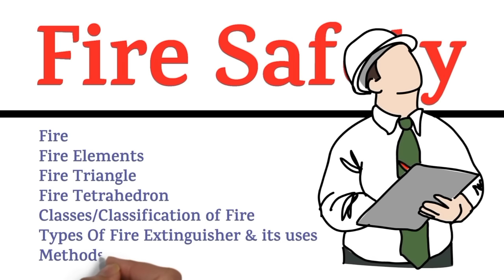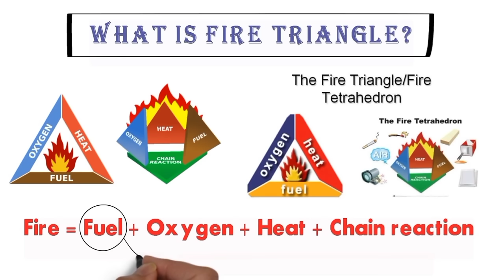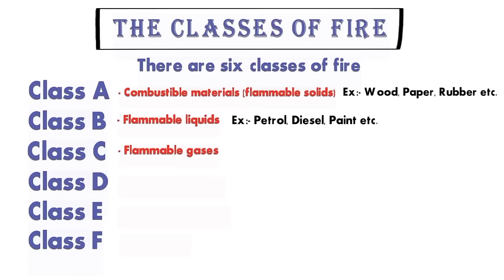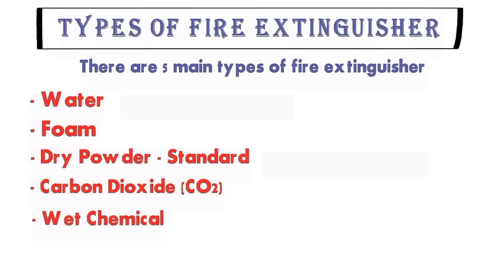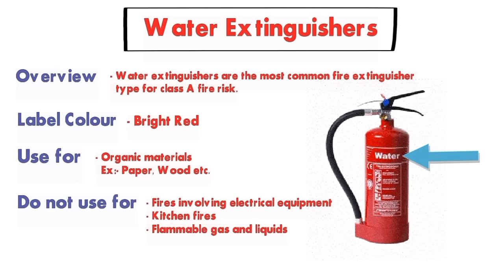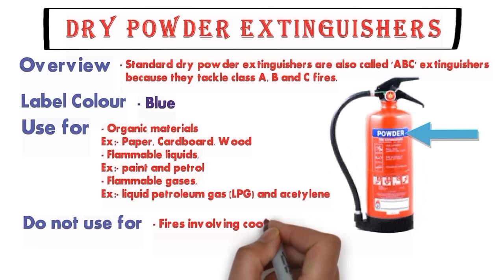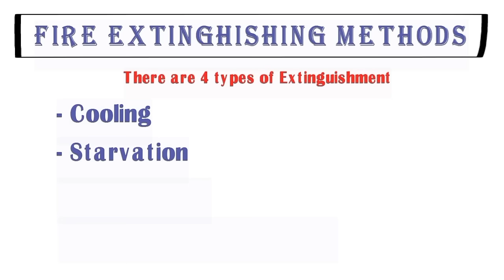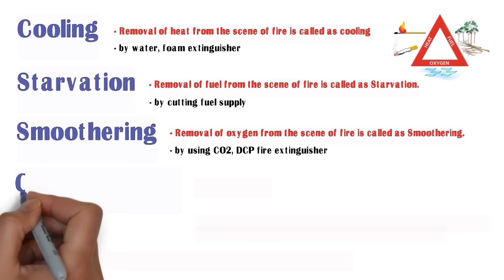Complete Fire Safety | Fire Triangle | Types of Fire & Fire Extinguishers | Method of Extinguishment